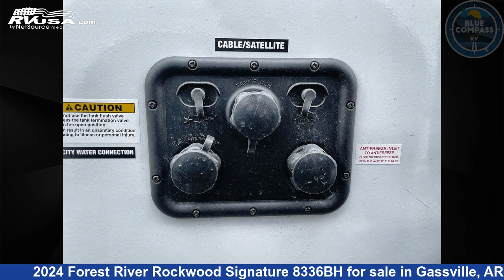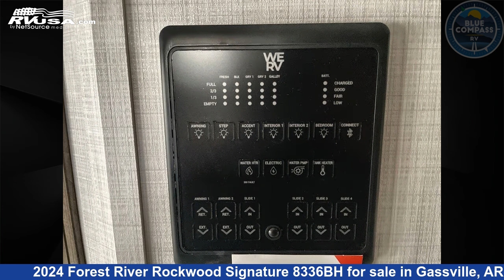Beautiful 2024 Forest River Rockwood Signature Travel Trailer RV For Sale in Gassville, AR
This 2024 Forest River Rockwood Signature 8336BH is a Travel Trailer RV. It is located in Gassville, AR 72635 and is offered for sale by Blue Compass RV Gassville. This New Forest River Is 36' 0" in length and features a Autumn Wood-Stone interior, sleeps 10, Slideout, and 54 gal fresh water capacity. The floorplan layout of this Travel Trailer features Bunkhouse, Front Bedroom, Kitchen Island, Outdoor Kitchen, U-Shaped Dinette.